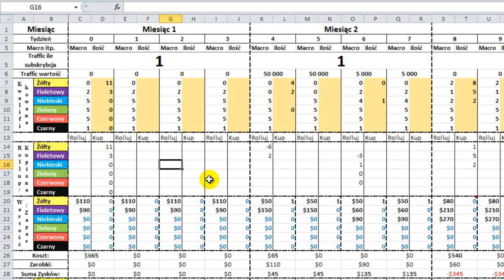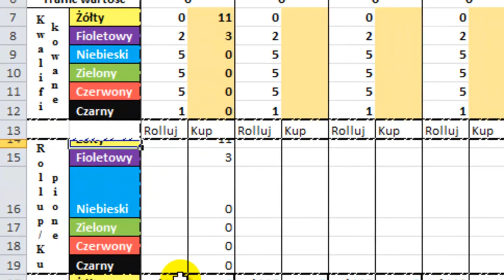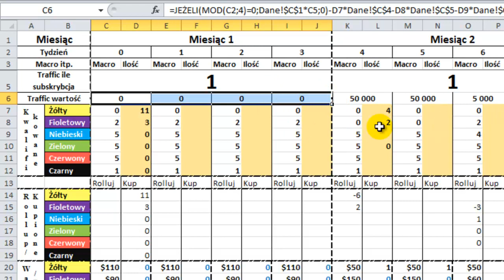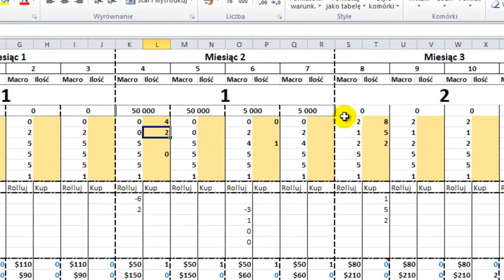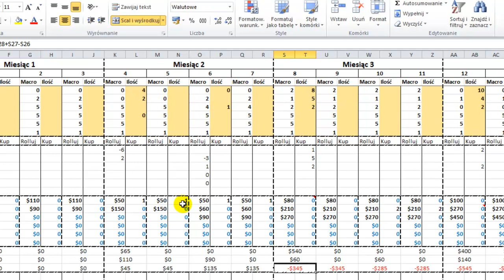Excel 2010 - Wykonanie ostatniej czynności - Klawisz F4 lub Ctrl + Y - porada 31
Excel 2010 ma bardzo dużo funkcjonalności mających ułatwić i przyspieszyć Twoją pracę.

Jedną z takich możliwości jest powtórzenie wykonanie ostatnio wykonanej czynności dzięki klawiszowi F4 ( lub Ctrl + Y)

O tej sztuczce dowiedziałem się z kanału MrExcela. Rozmawiał on z jednym z finalistów Modeloff roku 2012 i pokazywał użyteczność klawisza F4 ( lub Ctrl + Y ) na przykładzie ustawiania wysokości wierszy. Równie dobrze możesz zastosować do korygowania szerokości kolumny.

Użyteczność klawisza F4 zależy od Twojej pomysłowości. Przydaje się najbardziej, gdy wykonujesz powtarzające się czynności.

Na filmie możesz zobaczyć oprócz ustawiania szerokości kolumny i wysokości również wykorzystanie klawisza F4 do rysowania obramowań i scalania komórek (zobacz kiedy scalanie komórek jest lepsze od wyrównania na obszarze